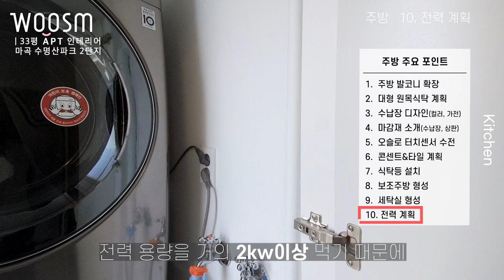넓은 주방을 위한 획기적인 인테리어가 있다?! ㅣ구조 변경 인테리어ㅣ주방 레이아웃ㅣ33평 아파트 : 5편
마곡 수명산파크 현장으로 인사드려봅니다^^
이번 현장의 주방 인테리어를 공개합니다.
기존의 창호를 철거하여 대형 가전 제품의 배치를 변경하고 가구 구성을 새롭게 계획하여 깔끔하고 더욱 확장된 공간으로 좁은 주방을 넓게 사용할 수 있는 인테리어 대방출 영상 함께 보시죠!

지금부터 마곡 수명산파크현장 5편 확 달라진 주방인테리어편 함께 보실까요!!!

[ 넓은 주방을 위한 획기적인 인테리어가 있다?! ㅣ구조변경 인테리어ㅣ주방 레이아웃ㅣ33평 아파트 : 5편 ]

 00:00  하이라이트 영상
 00:29  주방 발코니 확장
 01:34  대형 원목식탁 계획
 02:52  수납장 디자인(컬러, 가전제품)
 04:40  마감재 소개(수납장, 상판)
 05:10  오슬로 터치센서 수전
 05:57  콘센트&타일 계획
 06:26  식탁등 설치
 06:38  보조주방 형성
 07:37  세탁실 형성
 08:04  전력 계획
 09:08  영상 마무리

- Since 2013 ~